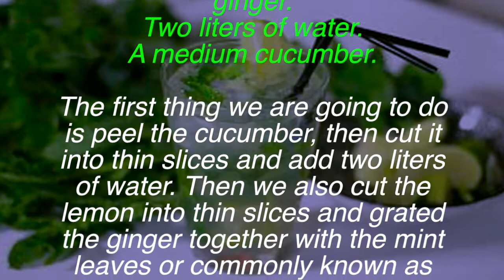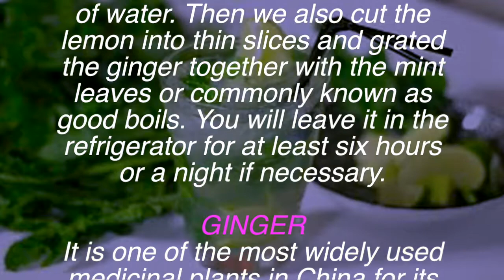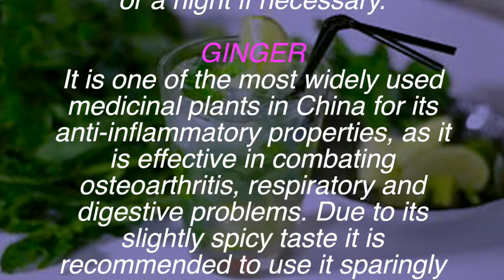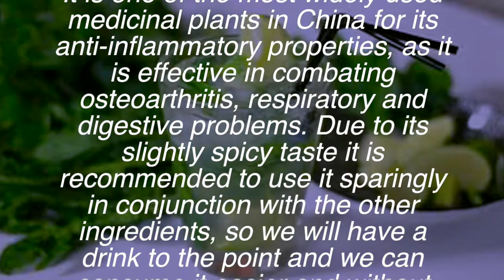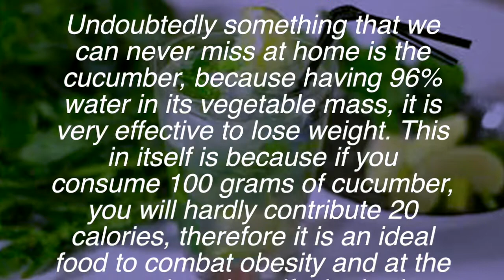Revitalize your days with this drink with cheap and easy to make ingredients, you will see what happ